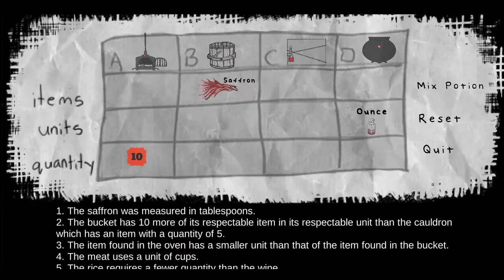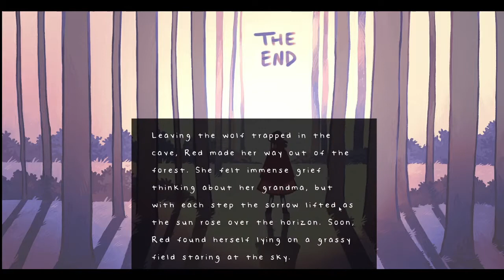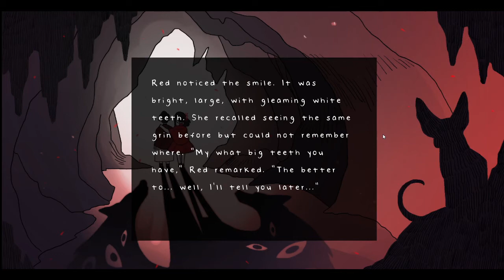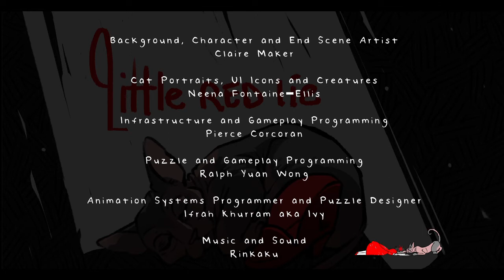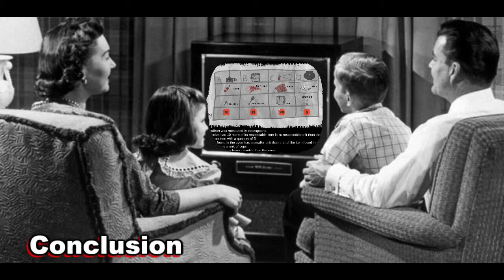Little Red Lie... All Endings [No Commentary]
"Don't think because "little" is in my name that I won't put up much of a fight... I'm finally ready to take on this wolf... Granny I wish you could be here to see it..."
===   CONTINUED BELOW   ===
0:00 Gameplay
23:35 Game Analysis
33:33 Conclusion

Summary:
Red Little Lie, a spin on the ol 'Little Red Riding Hood' story. In this tale we are out to avenge our grandma that was attacked by the wolf 10 years ago. Along the way we come across a cat who tells us some shocking and unbelievable news that our grandma isn't dead... still we must see for ourselves. But the cat gave us one last warning. "Your grandmother may be the last thing you see..."

Thoughts:
The very first think that pops to mind is the music. I really liked the music choices and I found myself writing down several tallies for music. The art is what made me click on this game and I'm so glad I downloaded it and tried it out. This art style is very interesting I would really like to see more of this rather it be more "fairy tales" of just these fantastically beasts (Bottom Face Toads lol...). This story was nice and refreshing and I didn't have to try very hard to get into it. And I really like Ascat ( that was the point but whatever you got me lol). The tittle screen and ending screens are very nice as well, and satisfying for what ending you got. Ok I said a lot of good so here is a little bad (The bad isn't all that bad in this case since it's first game jam and because of the basic primis but anyway). How basic this game is. Now hold on that's not entirely a bad thing especailly since this more so story driven, but the with some off these other cons they kinda work against each other. I'm not a big fan of back tracking unless something changes along the way so it kinda feels like filler that makes also how long some of the transition scenes (the ones where the wolf can come) feel longer. And lastly the puzzles I think that adding something like this to your games is a really good idea and it helps break up the monotony of "run here get idea" repeat. I just think the average time to beat needs to be a little shorter (or maybe I'm dumb lol). You spend a little to much time away form the story. This game is great, I actually sat down and took notes on this. Would recommend...

Pros:
- Music
- Art Style
- Cat
- Story
- Puzzles

Cons:
- Basic
- Backtracking
- Long transition scenes
- Puzzle Length